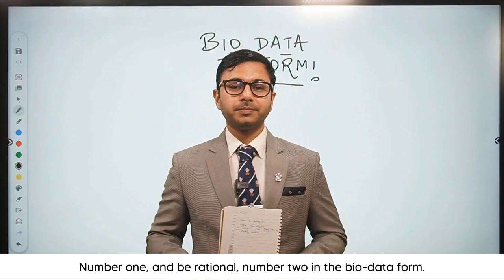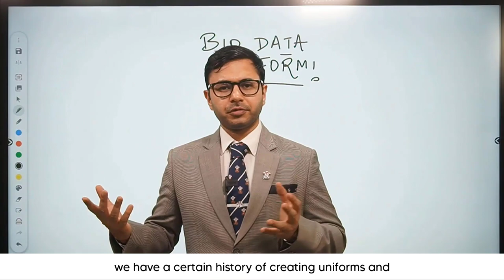Most Important Tip To Crack RBI Grade B Interview | RBI Grade B Biodata Form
The RBI Grade B interviews will soon proceed, and hopefully, all the candidates are prepared to channel their most spontaneous selves for the exam.

I know the preparation phase brings both excitement and nervousness into the fray, which at times leads to anxiety as well. However, you need to be confident and let yourself know that you are in command of the situation.

Don’t worry about it, I know you have the ability. All you have to do is keep practicing and keep in mind certain things.

What things? I am taking vital sessions on the same for the last couple of weeks and will continue the series until the exam takes place.

These sessions strictly focus on the RBI Grade B interview and will give you a deeper knowledge about how to ace it.

So, continuing with the series, in this session I will tell you the ideal responses that you have to fill in your Bio Data Form.

Do follow what's been instructed in the session because your interview will be based on what you write in the bio-data form.

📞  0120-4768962